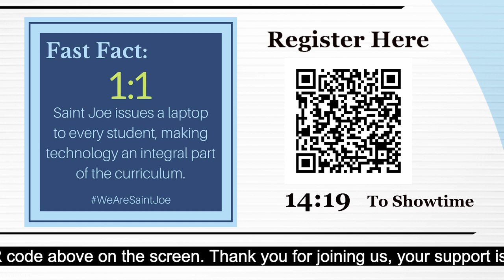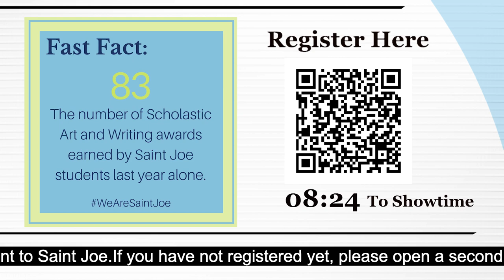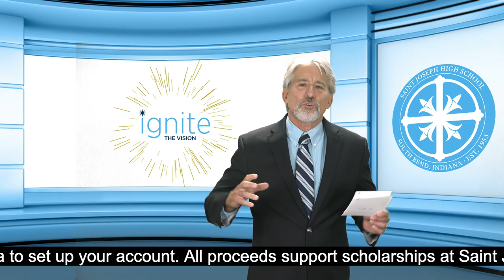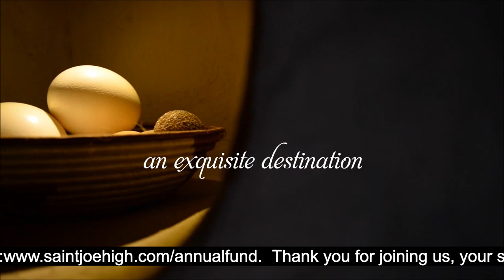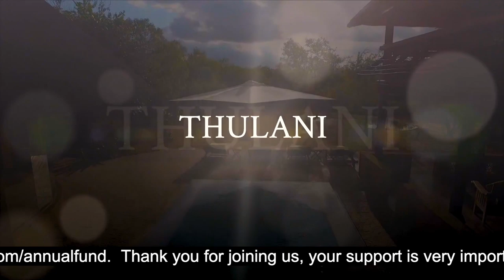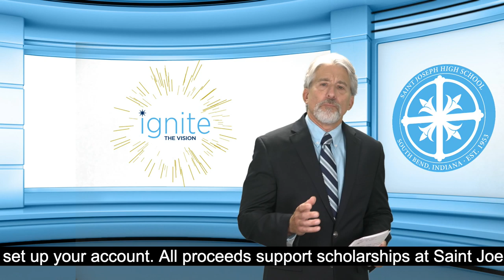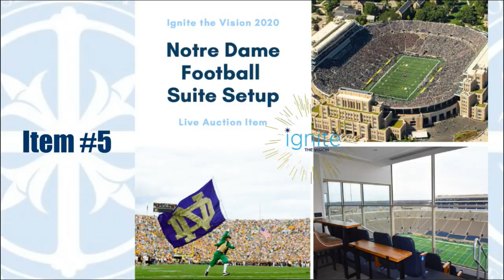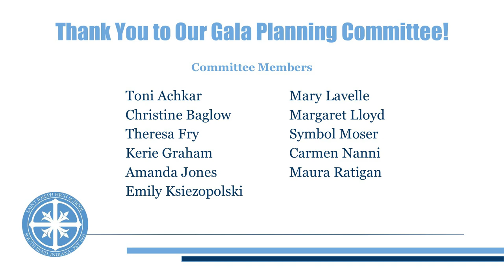IGNITE the Vision! Saint Joe's First Virtual Gala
Thank you for joining us in celebration and support of Saint Joseph High School. We want to hear from you! Please post comments below, and share this live stream with your friends. You can also tag us @SaintJoeHigh or use Ignite2020. We have a live auction, student speakers and more - all from the comfort of your own home! If you have not registered for our live auction yet, please open a second browser window (or second device) and go to register and see all the auction items. We appreciate your support! Thank you for being here, and enjoy the show!